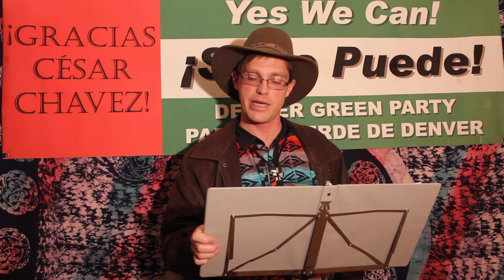Gary Swing for Arizona Green Party's Presidential Primary 2012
Gary Swing, peace and justice candidate for the Arizona Green Party's presidential primary election on February 28. 2012.